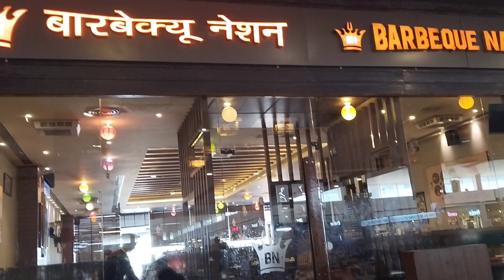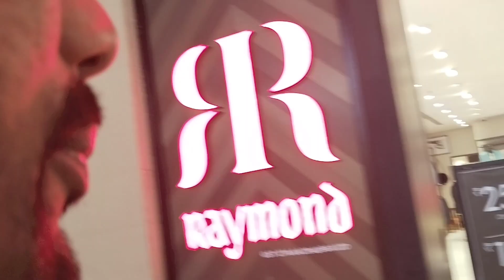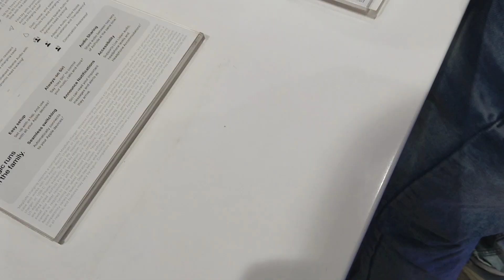Whole day of a Holiday of an Employee of construction company.//MEIL//. Holiday is very important.